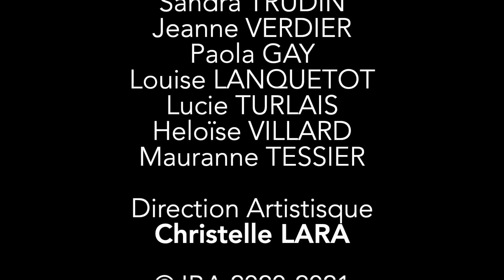Teaser JBA 2020-2021 - IN&OUT - Fabio Crestale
Création pour le Jeune Ballet d'Aquitaine 2020/2021
Chorégraphie de Fabio Crestale - Cie IFunamboli Paris
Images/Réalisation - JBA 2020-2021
La nuova creazione con il
Jeune Ballet d'Aquitaine Bordeaux
Jba Bordeaux
# IN&OUT #
Coreografia : Fabio Crestale
Danza : Jeune Ballet d'Aquitaine Bordeaux Jba Bordeaux
Video : Benoit Baxerres
Compagnia IFunamboli Paris